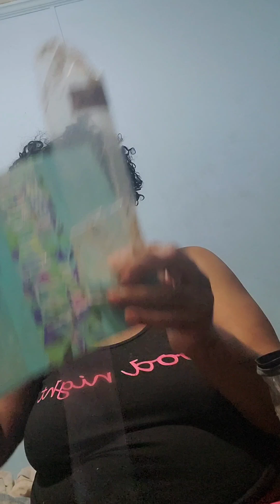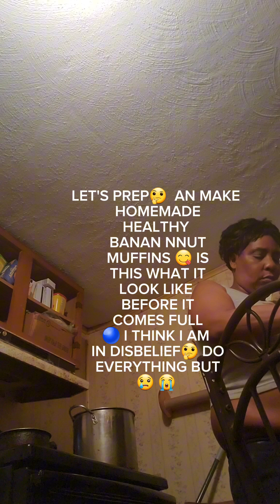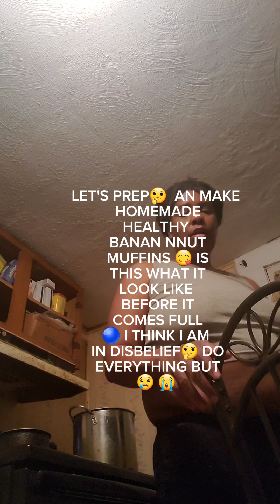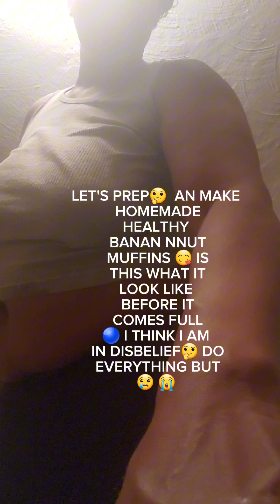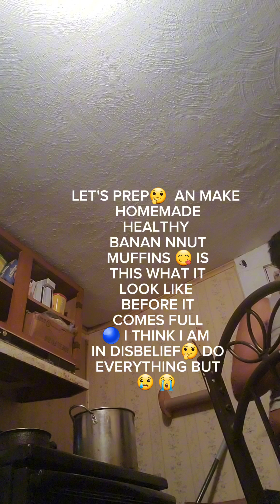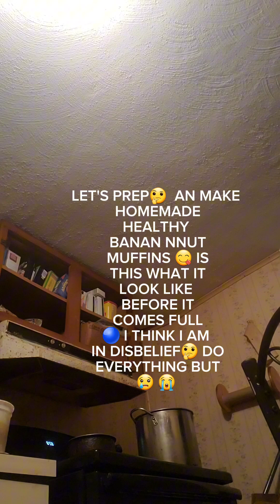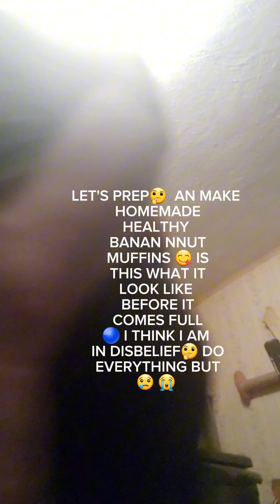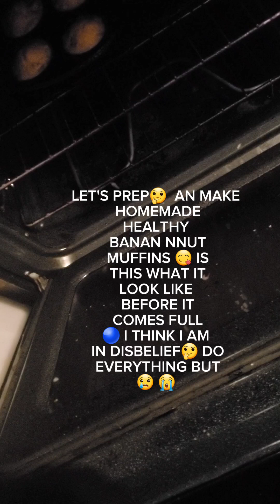VLOGUST 31ST 2024😜 HAPPY SATURDAy😊 BETTER LATE THAN NEVER😜 IT'S SO HARD TO SAY GOOD👋😪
👋 Y'ALL😜 SHE'S GONE😪 YES MY MOM NO LONGER WITH US SHE PASSED THIS MORNING 💔 😢 I'M TRYING EVERYTHING TO KEEP FROM BEING SAD I'M AFRAID I
MIGHT NOT COME OUT OF IT🤔 SO I HAVEN'T ALLOWED MYSELF TO ACCEPT IT🤔WHEN I FEEL THE TEARS STARTING I
 🏃‍♂️ AND CHANGE MY TRAIN OF THOUGHT IS THATS NORMAL, BUT ALL I KNOW IS I CAN'T😪 SO I PRAY THAT U GIVE ME THE STRENGTH HEAVENLY FATHER TO ENDURE UNTIL THE TIME OF CHANGE COME IN JESUS NAME I 🙏 AMEN🙏